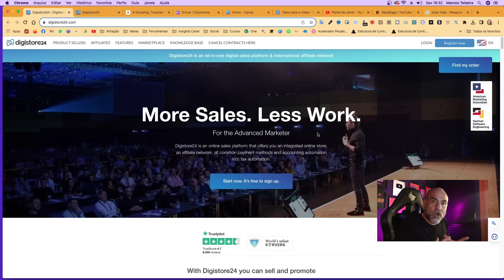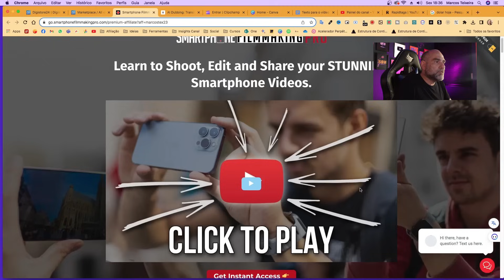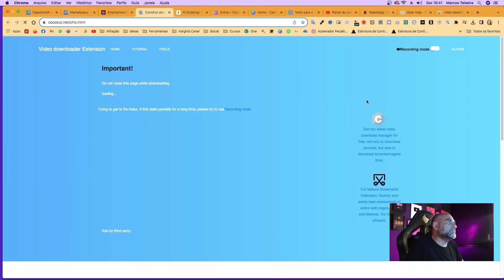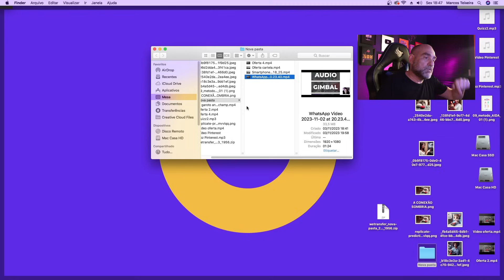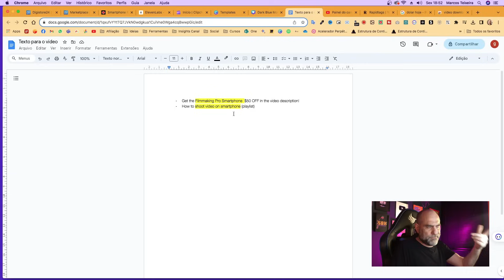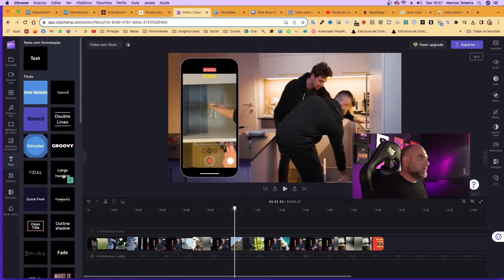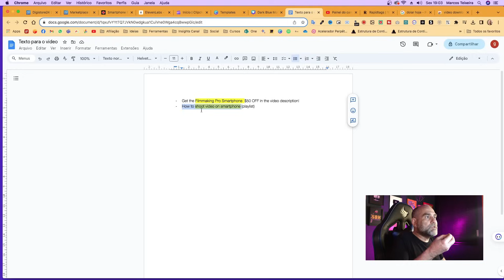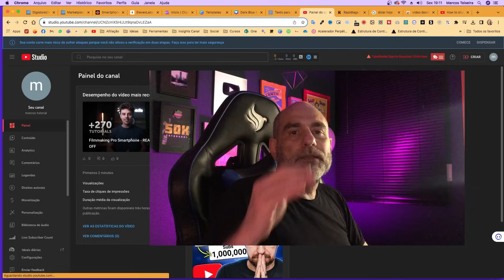Faça isso só uma vez e comece a ganhar dólares todos os dias grátis